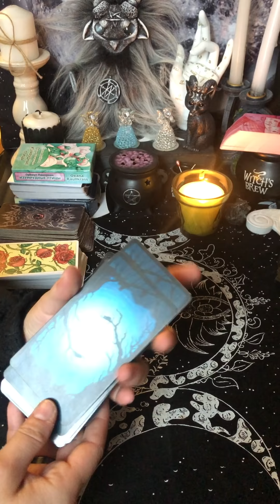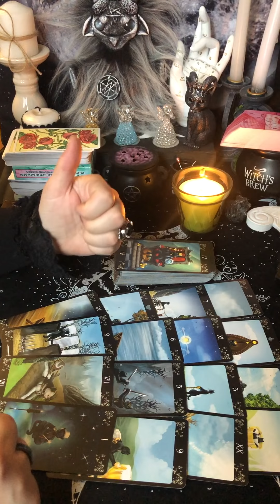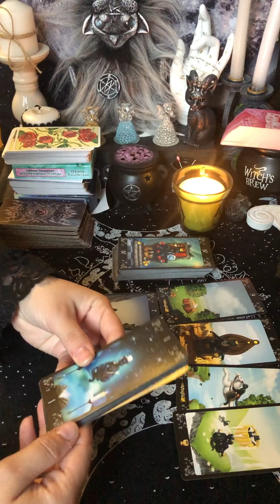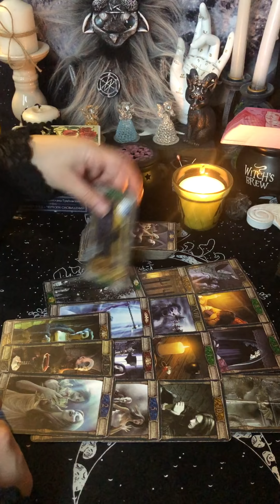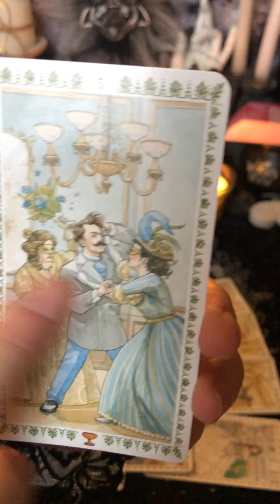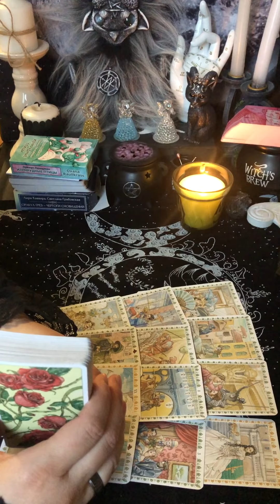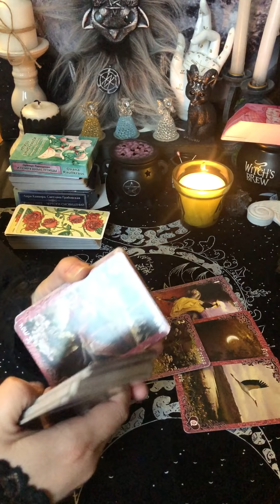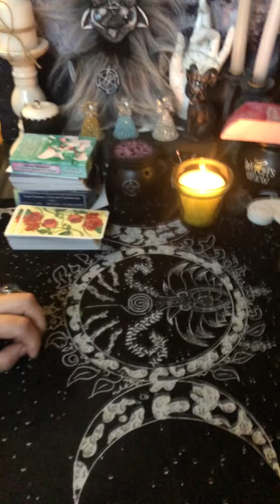Мысли,чувства, действия. Что он осознал в разлуке?♠️🐈‍⬛